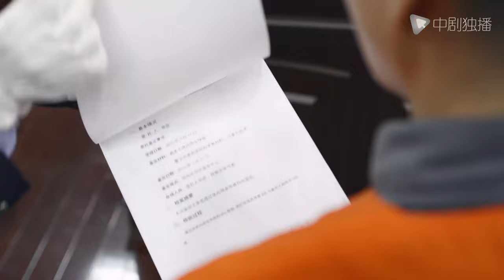ENG SUB | Keep the marriage as jade 37｜Jiang Wenli、Jiang Xin| Chinese drama